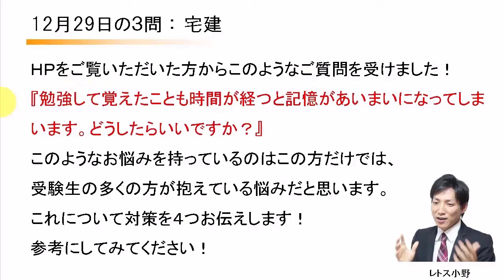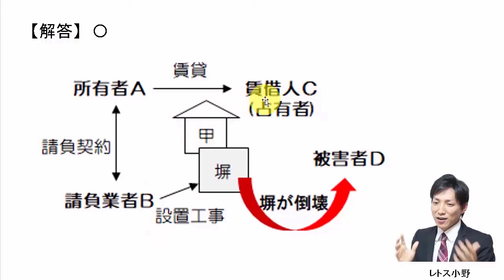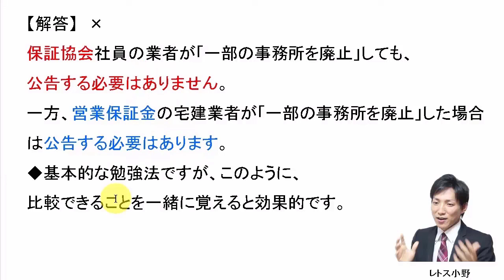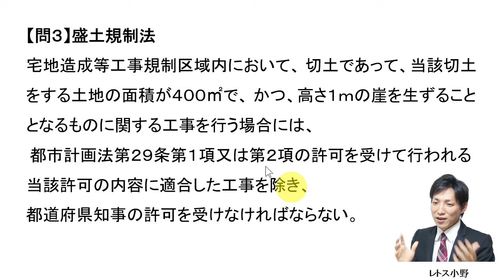【宅建過去問】12月29日の３問【レトス小野】宅建過去問解説